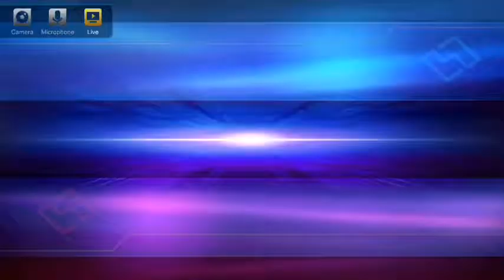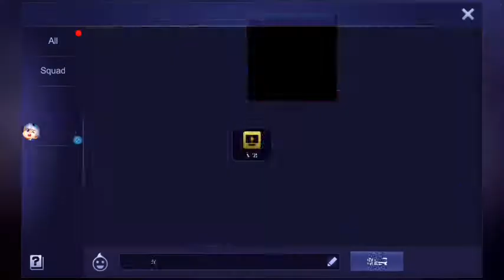Mark Collins Gameplay using Kadita :) Sure win !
Kadita Full Build Sure Win !!